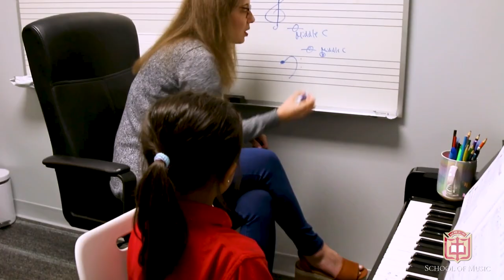GAC School of Music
🎵 Discover GAC’s School of Music! 🎸 Private lessons from Pre-K to 12th grade, designed to fit your schedule during or outside of school hours. 🕒 Let’s create music together this year!